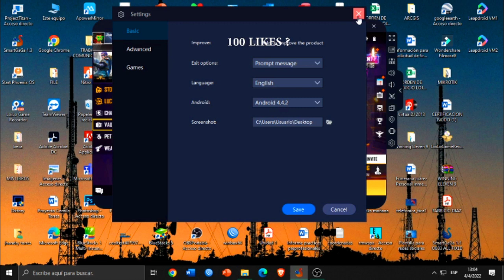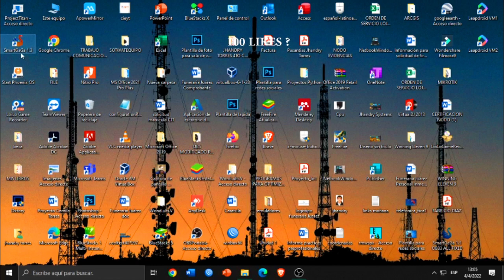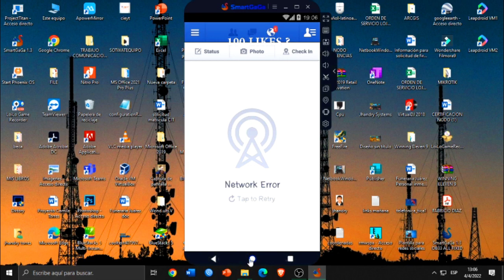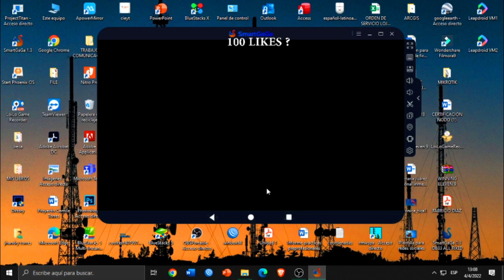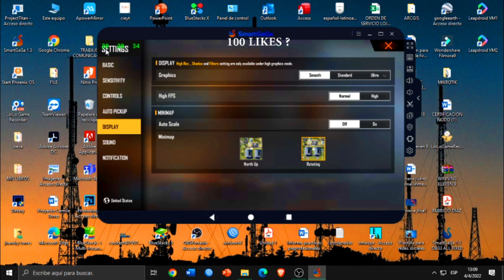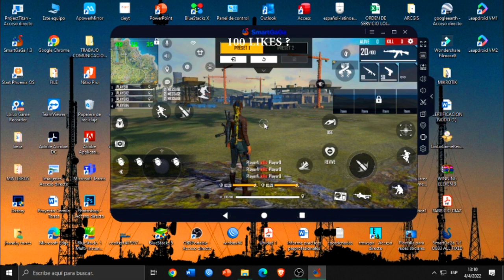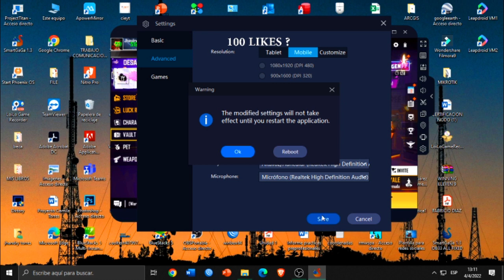NUEVO SMARTGAGA 1.3 ROOTEADO SUPER OPTIMIZADO PARA TODAS LAS CUENTAS A 60 FPS PAR PC GAMA BAJA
Hola craks, en esta ocasión les traigo una nueva versión de smartgaga para pc de bajos recursos, super optimizado a 60 fps, para todas las cuentas sin ningún error.. ESPERO QUE LES GUSTE MUCHO Y LES SIRVA ...
Dios tiene el control de todo :) :)